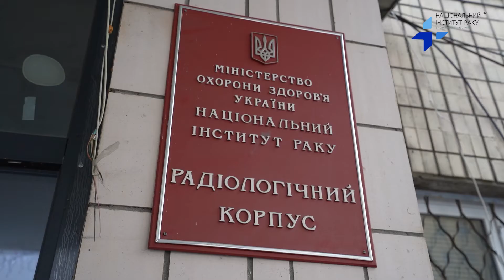БФ «Квітна» передав важливі реагенти для нашої Науково-дослідної лабораторії.